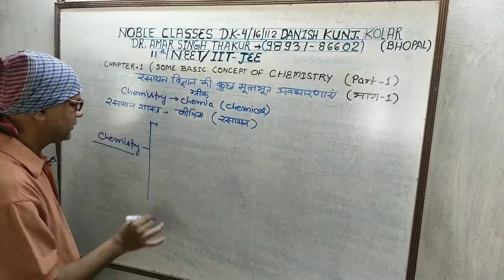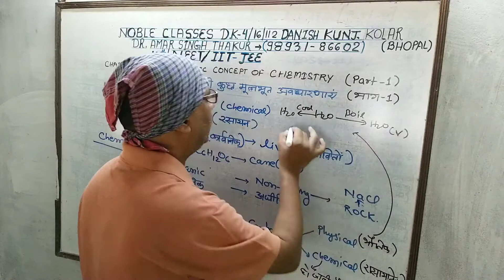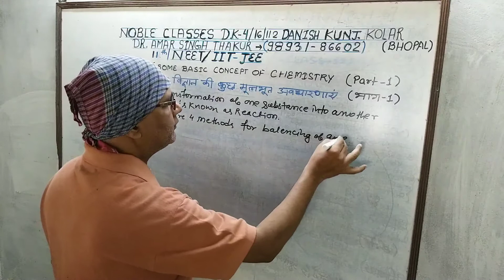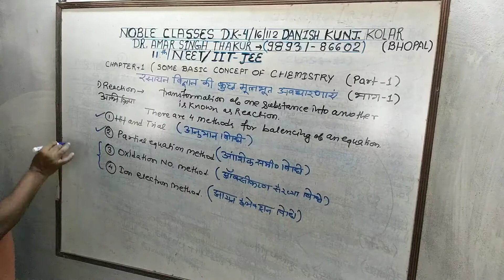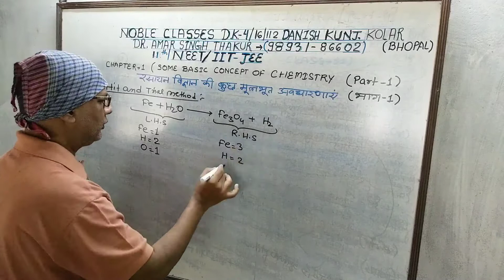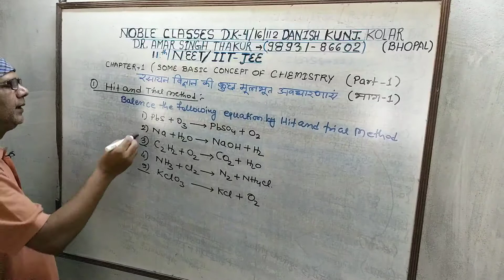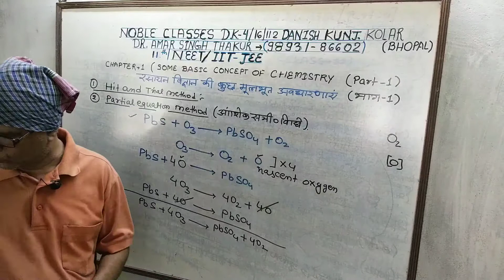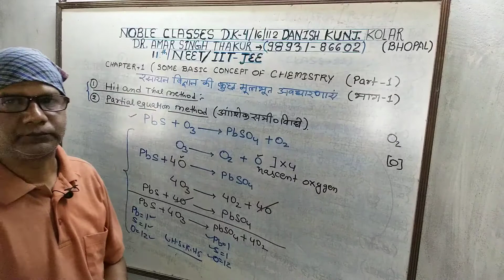Some basic concept of chemistry (class -11) part -1 CBSE/MP BOARD/ NEET/ JEE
Chemistry by Dr. Amar Singh Thakur